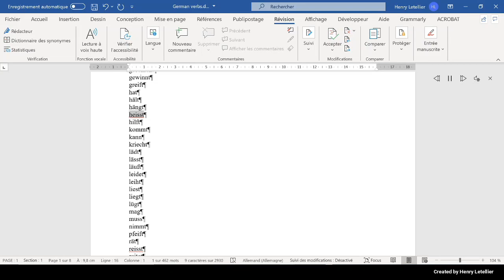hilft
This is the Microsoft Hedda voice that is reading the word hilft